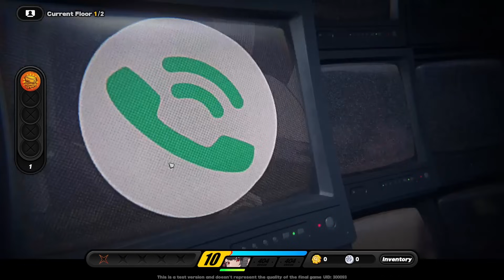Conquer Zenless Zone Zero with Ellen: The Ultimate Dungeon Challenge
▼ EXPAND ME ▼

Gameplay of Zenless Zone Zero's CBT 2! ZZZ Closed Beta Test 2 (Tuning Test 2)! Look forward to more ZZZ content on new characters, systems, gacha, and more!